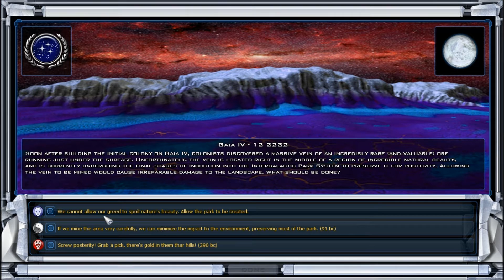Lets Fight Star Trek vs Star Wars Part 6 (Breathing Room)